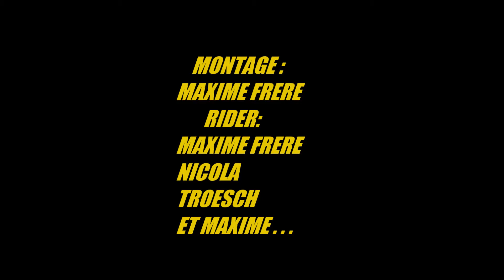genas zoo # 1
Super journée avec nico et des skater de bourguin et je voulais vous dire qu'il y a un cotest a bourguin donc si vous voulez vous joindres a nous laisser un commentair aller jespére que sa va vous plair et a plus
BONNE VIDEO